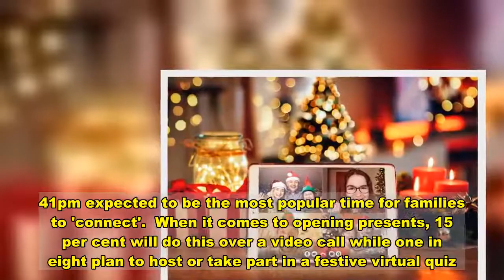Takeaways and remote religious services among this year's Covid Christmas plans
New Christmas Day traditions this year will include ordering a takeaway instead of a turkey dinner and even attending religious services via video conference, a study has found.  A poll of 2,000 adults revealed 42 per cent will be marking the big day in more unusual ways this year - including eating foreign cuisines in honour of the cancelled holidays they have missed out on.  It also emerged eight in 10 adults will be reaching out with a phone or video call to loved ones - with 12.41pm expected to be the most popular time for families to 'connect'.  When it comes to opening presents, 15 per cent will do this over a video call while one in eight plan to host or take part in a festive virtual quiz.    Almost one in 10 adults even said they will eat their Christmas dinner over a video call, alongside those they are unable to see physically.   The study, commissioned by Samsung KX, also found that 73 per cent felt technology has made it easier to connect with those closest to them this year.  .    Tanya Weller, director of Samsung Showcase, KX, said: "Despite the distance between many families, it's incredible to see so many are still planning on connecting with loved ones virtually, ensuring that the magic of the festive season is not lost.   The study also found that four in 10 plan to use social media on Christmas Day to distract from what will be a different festive period to normal - with Facebook (83 per cent) and Instagram (45 per cent) the most popular platforms.   And despite the restrictions, one in seven think they will be spending more time talking to friends or family virtually.  An average of 33 minutes will be spent talking to friends and family via a video or phone call on Christmas Day this year.   The study, carried out via OnePoll, also found that although it's been the way of connecting for most of 2020, more than half are still looking forward to speaking to loved ones via technology.  Samsung KX has launched its 'Connected Christmas' series, partnering with three-time MOBO nominee Lianne La Havas and international ballet dancer Marcelino Samb from the Royal Ballet, for two exclusive performances.   The episodes can be viewed here.